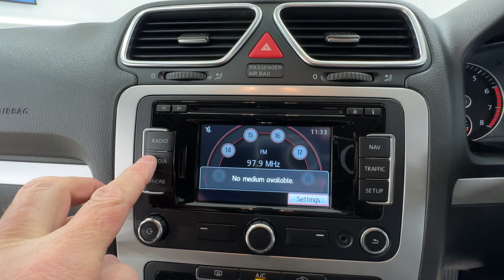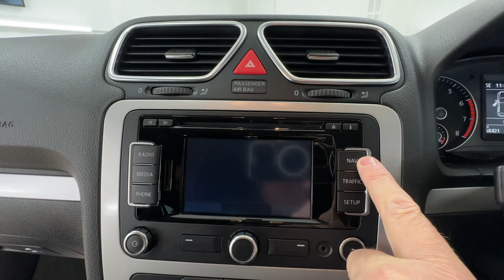Country Car Barford Warwickshire VW Scirocco for sale